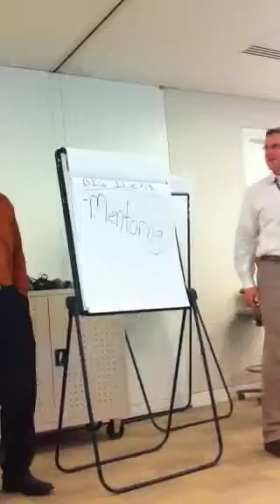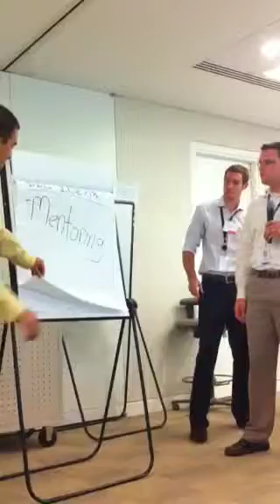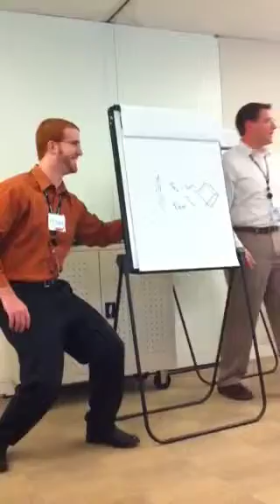Star Wars at work